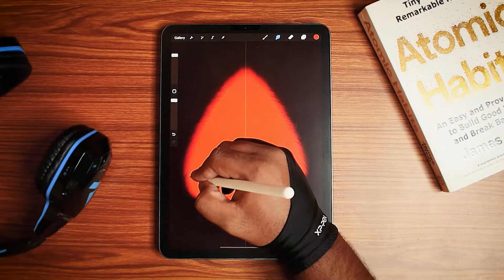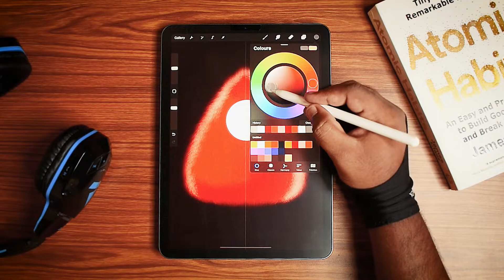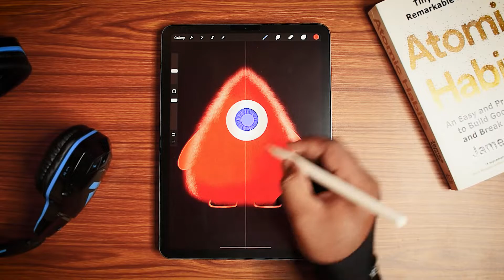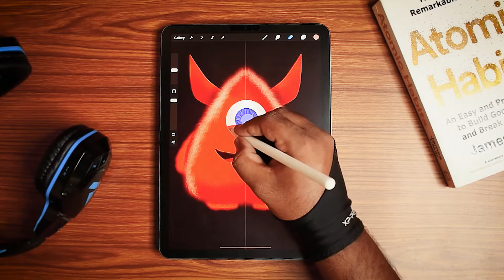Procreate One Eye Monster😱😱Procreate Drawing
If you have any quires so please use the comment box.

Learn & Draw is all about having fun making digital art! It doesn't matter if you just got started making digital art or if you already have a bit more experience. I make Procreate video tutorials that are easy to follow and I will guide you through all the steps. You will be learning while doing! I'm sure we'll have a lot of fun together.